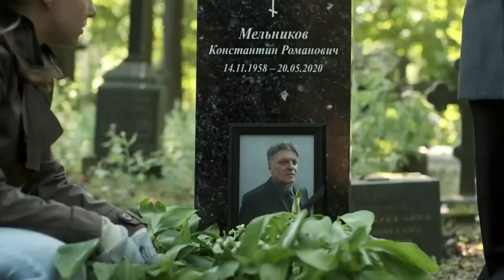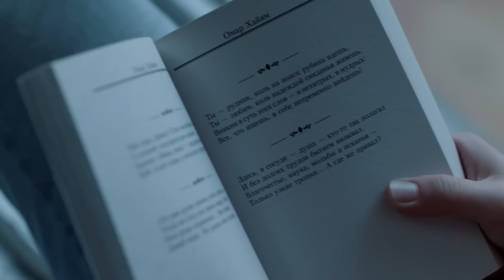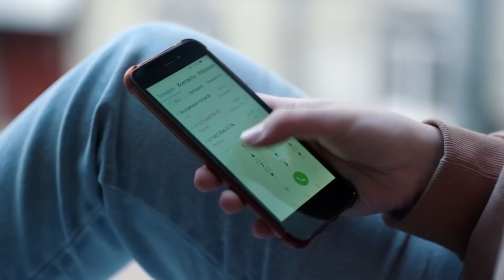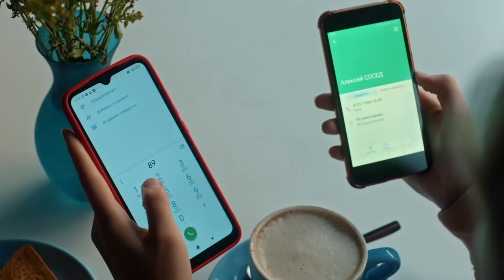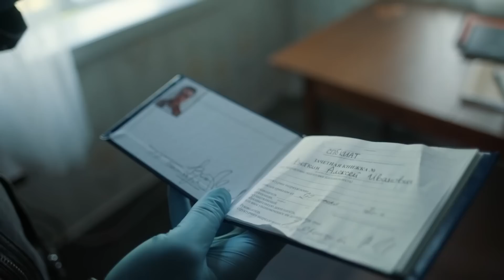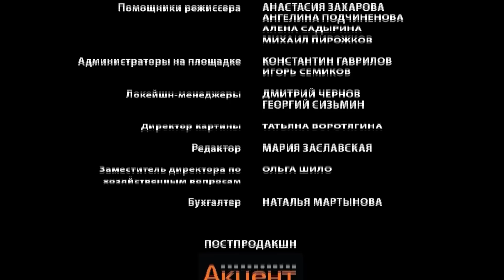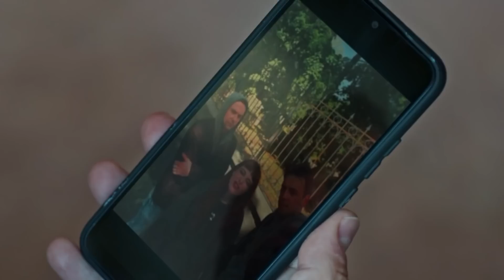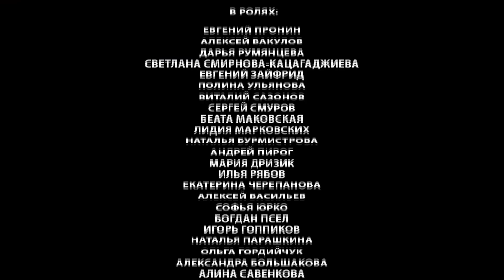В ПИТЕРЕ СНОВА ПРОСЫПАЕТСЯ МАНЬЯК! ДЕВУШКИ СНОВА СТРАДАЮТ ОТ ЕГО РУК! ЧЕЛОВЕК ИЗ ДОМА НАПРОТИВ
По мотивам романа Елены Михалковой «Человек из дома напротив» из цикла «Расследования Макара Илюшина и Сергея Бабкина».
Молодая девушка Анна живет за городом, в доме родителей, одна: мать умерла давно, отца убили год назад. Раз в месяц кто-то присылает ей деньги, и Анна подозревает, что этот человек имеет отношение к убийству.
А в Питере, похоже, снова просыпается маньяк, который орудовал год назад, убивая прохожих в арках. Вскоре за это дело берутся частные детективы Макар Илюшин и Сергей Бабкин: к ним обращается сестра Никиты Сафонова, который недавно пропал. Она утверждает, что недавно убитый маньяком молодой человек – один из институтских друзей Никиты. А самому Никите в последнее время казалось, что за ним кто-то следит из дома напротив.
Это дом Анны.